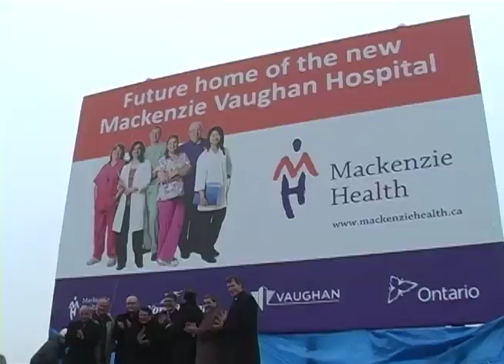Mackenzie Health unveils new sign on future site of Cortellucci Vaughan Hospital